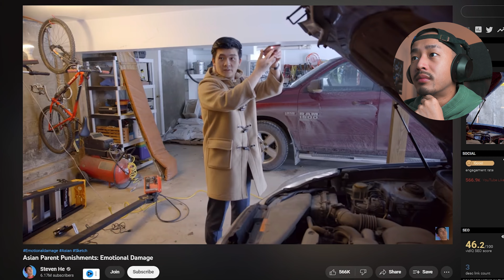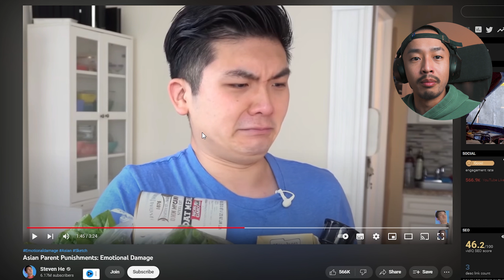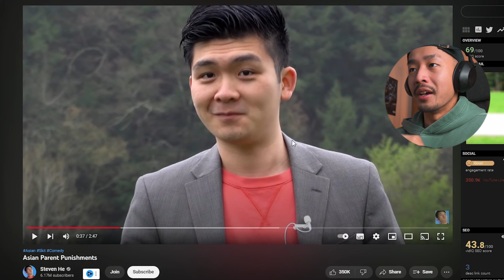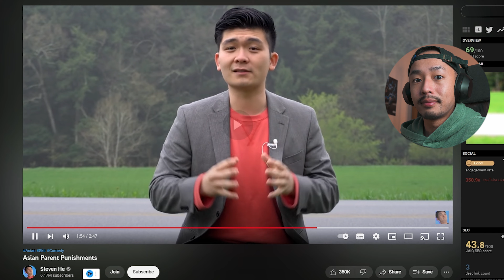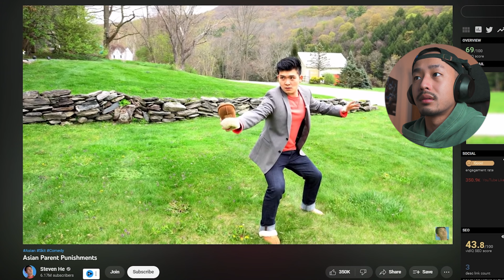Asian guy reacts to Asian Parent Punishments (emotional damage..)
In this video I react to Steven He's Asian Parent Punishment which as caused me serious emotional damage.